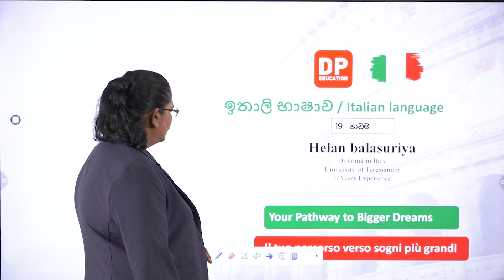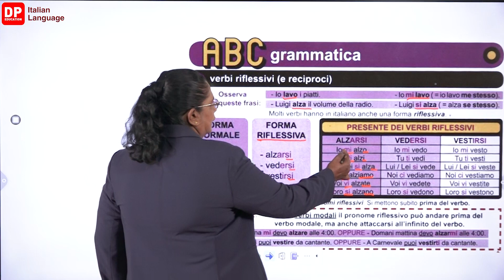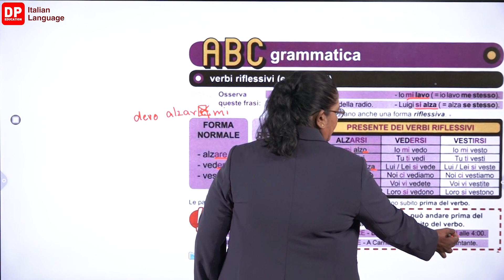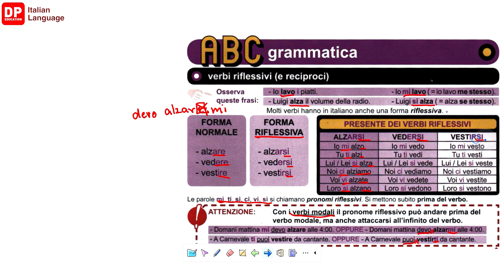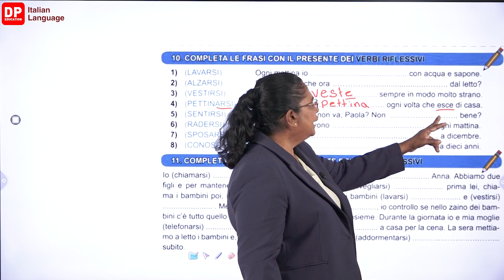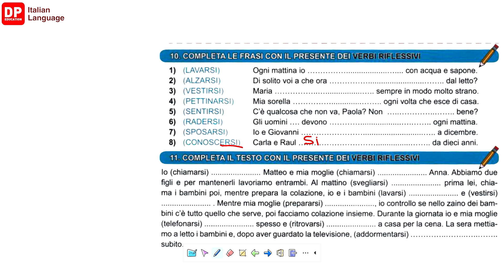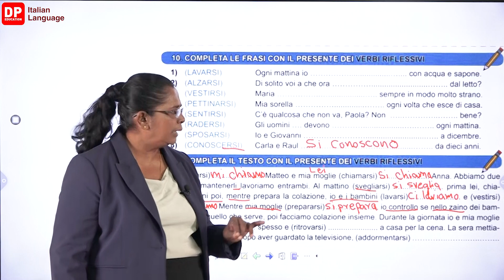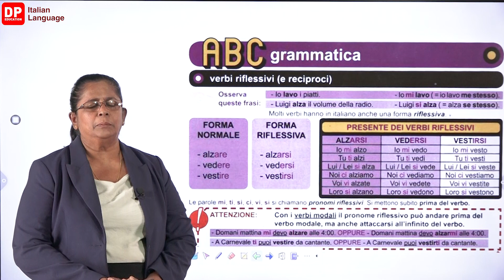ඉතාලි භාෂාව 19 පාඩම